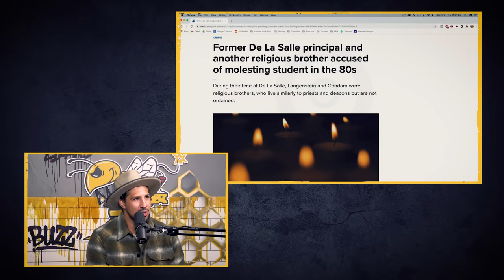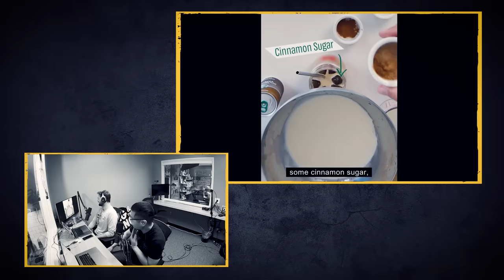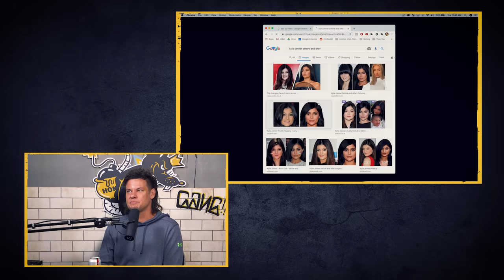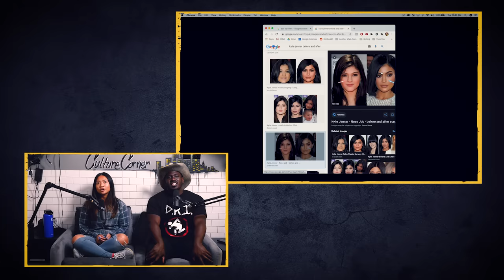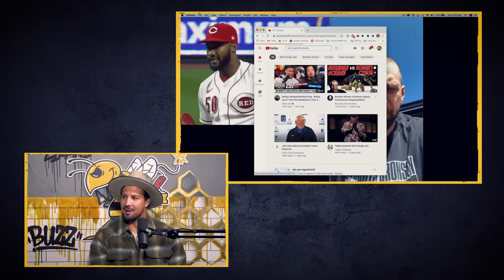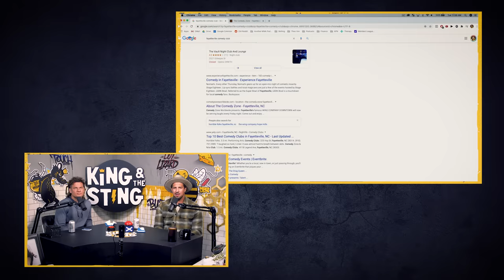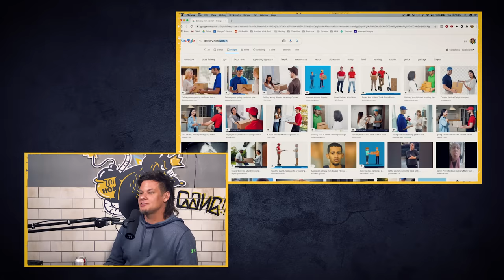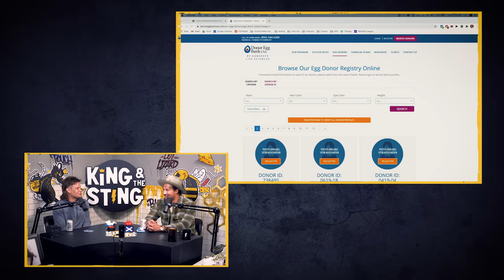Retired Donkeys | King and the Sting w/ Theo Von & Brendan Schaub #89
Get a bonus episode of King and the Sting on Patreon every month, plus a new episode of KATS After Dark, a weekly King and the Sting after show with the Shapel, Cat, Chin, Nick & special guests every week!

Brendan and Theo read their Astrology Signs and talk Shapel's Graduation Controversy, All New Kats In The Wild, Lip Fillers, Fu Manchu's, Shallow Cupping, Nick Donating Blood & Semen, Selling Nudes, Rip To Big Johnny and much more!

Liquid IV use code: KATS